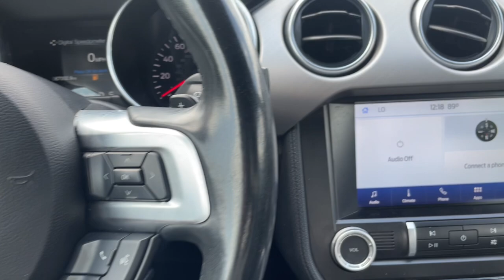2020 Ford Mustang Knoxville, Maryville, Sweetwater, Lenoir City, Alcoa TN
Pre-Owned 2020 Ford Mustang  available at Volunteer Auto Group located in 2313 E Lamar Alexander Pkwy, Maryville, TN, 37804. Servicing the Knoxville, Maryville, Sweetwater, Lenoir City, Alcoa area.

You will be amazed by this   2020  Ford Mustang.  Take control of the track or the scenic route in the iconic Mustang. Its high-performance acceleration, balanced feel, smart tech, and crisp steering coupled with its unmistakable bold looks are poised to take your driving pleasure to new heights. These are just some of the great options this vehicle comes with: Keyless Entry, Back-Up Camera, Electronic Stability Control, Steering Wheel Audio Controls, Aluminum Wheels, Alarm, Auto-Dimming Rearview Mirror, Intermittent Wipers, Traction Control, Passenger Vanity Mirror. Run wild, run free. Be a Mustang. We'll help you discover how to achieve truly personalized driving. Come in for a road test today.